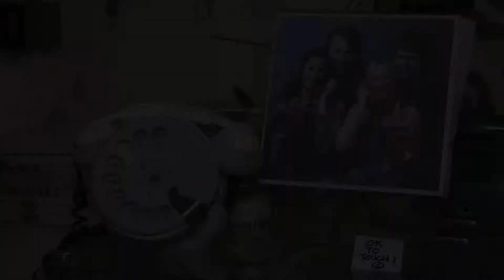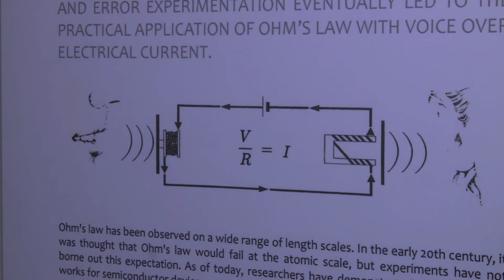Fun Phone Facts: Waltham Telephone Museum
Waltham Newswatch, May 8, 2018
A fascinating museum in the old Jordan's Furniture building has hundreds of phones and a CEO hoping to inspire kids to careers in electrical engineering.